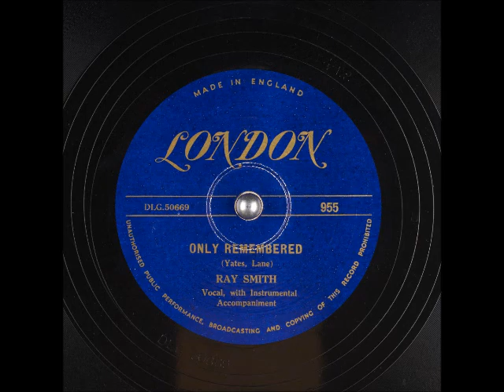Only Remembered ~ Ray Smith (1951)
This is a double sided gospel release from RaySmith from 1951 on the British label, LondonRecords, an offshoot of Decca Records just as Coral Records was. This one was written by EddieSmith, a piano player that I suspect might be playing the organ on here, although it's just a wild guess. This was the "A" side to "My Mother's Prayer."

I'd also like to ask that you consider a small donation if you can. My page will still be here if you don't, but Internet service and the programs I use aren't free. My PayPal is A donation would also help towards getting new music for my channel. I appreciate the "powers that be" for allowing their music to be heard, and if there is ever a problem, I'm happy to remove it.'m just a music lover who enjoys sharing little heard gems with others. I always wanted to have my own radio station, and with the advent of YouTube, I basically do! God bless ya!